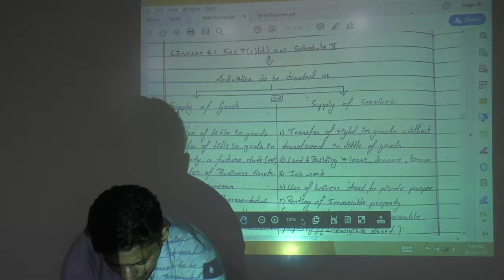Lecture 16: GST_December 2019_By CA Ram Patil (CA,CS,CMA)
Elite Gurukul
GST December 2019
CMA Tax
Amendments
Latest lectures
Assessment Year 2019-20
AY 19-20
Tax Savings
Tax by CA Ram Patil
Revision Lectures
Fast Track
Tax Crash Course
Tax Videos
GST Amentments2019
GST Revision

assessmentyear2019-20
ay19-20